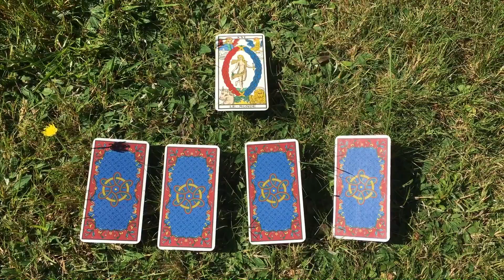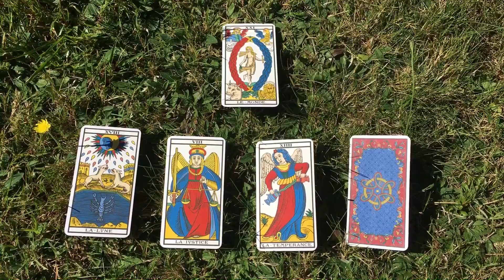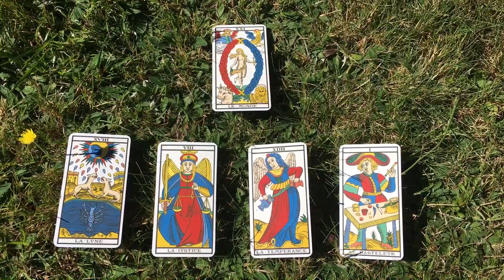BÉLIER ♈️ tirage semaine du 19 juillet 2021 ⭐️🌟✨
Excellente semaine pour nos amis Béliers. Attention juste à garder un équilibre financier!!⭐️✨🌟🍀🍀🍀🍀